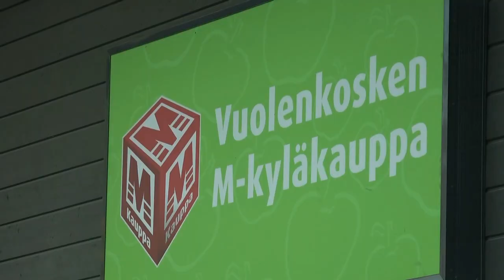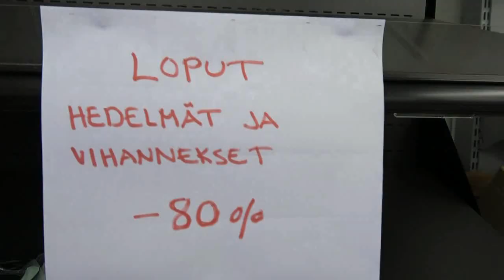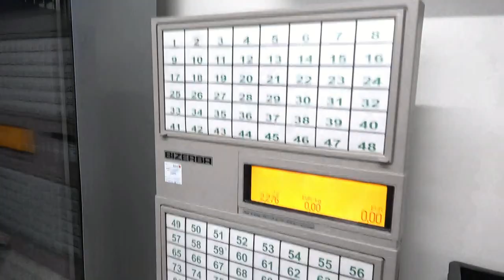06 A KIITOS SDP ALASAJOSTA MUISTAKAA ÄÄNESTÄÄ MUUTOSTA